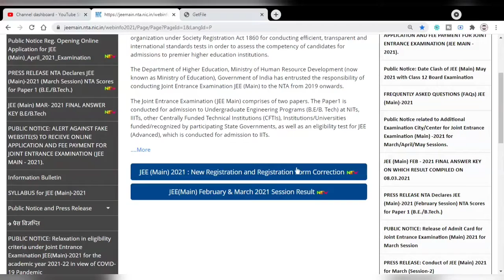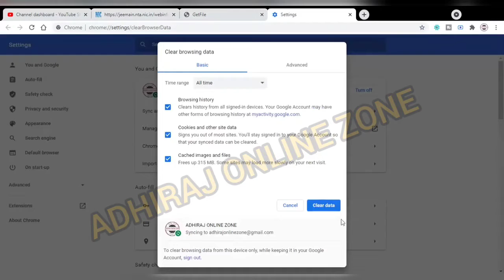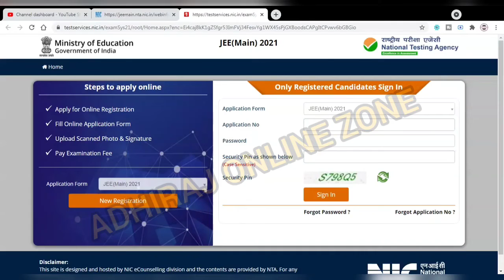How to apply for april jee main 2021,How to fill jee mains form 2021,jee mains 2021 april regist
How to Register for April JEE MAINS 2021, JEE MAIN Application Form April 2021, Jee Main Form 2021: